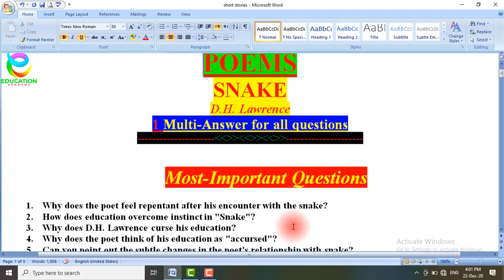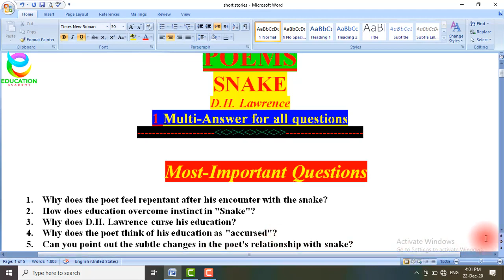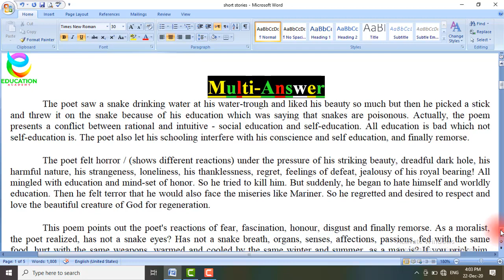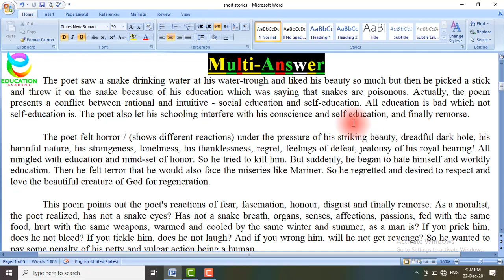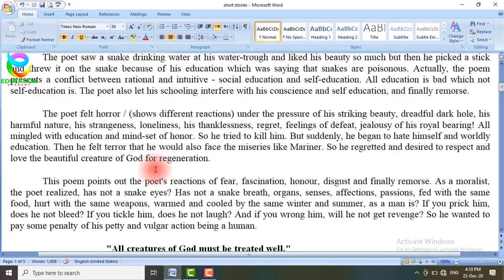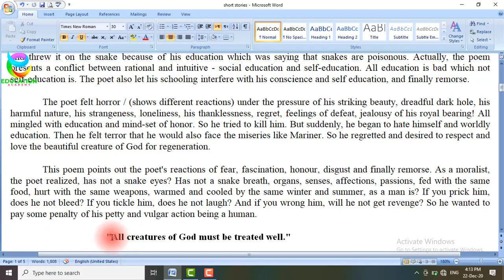BSc/BA/ADP Poems Snake Lecture, Notes, Summary | ADP English Poems Important Question & Guess Paper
BSc/BA/ADP Poems Snake Lecture, Notes, Summary | ADP English Poems Important Question & Guess Papers for ADP Exams
Summary of The Snake by D H Lawrence;
In this poem, the poet describes the conflict in his mind after he sees a snake in his water-trough. The snake is golden- brown in colour and as per the social education, it is poisonous and needs to be killed. But, due to his natural human instincts, the poet feels that it is a guest.
Other Lectures & Notes For BSc, B.A, ADP
5; Rules for Correction of Sentences in English Grammar for BA, BSc, ADP, CSS, PPSC, NTS, LLB, FA, FSc I.Com, B.Com
BA English Poem The Snake by D H Lawrence
BA English Snake Notes & Lecture
PU,UOS,IUB,GCUF,BZU,UOG